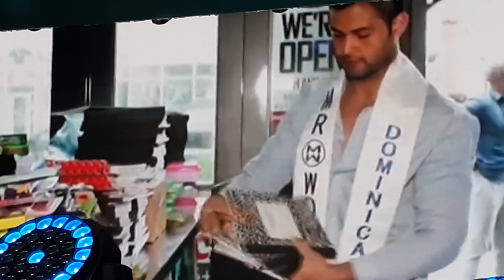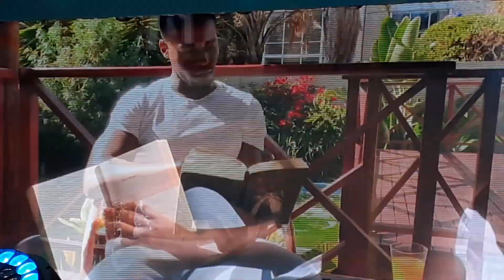Mr.World 2019 Final 5 Announcement